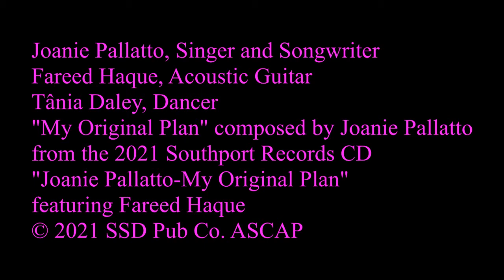Joanie Pallatto-Fareed Haque-Tânia Daley LIVE at the Green Mill "My Original Plan"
Singer and Songwriter Joanie Pallatto in a live performance at the legendary Green Mill in Chicago on Sunday, July 18, 2021. With Fareed Haque on acoustic guitar, and Samba Queen Tânia Daley. "My Original Plan Unplugged!"

"MY Original Plan" composed by Joanie Pallatto
from the 2021 Southport Records CD "Joanie Pallatto-My Original Plan featuring Fareed Haque"

Videographer - Sam Paakkonen
Live Recording - Todd A. Carter
Mix and Edit - BP Sparrow & Joanie Pallatto
Studio - Sparrow Sound Design, Chicago
Location - The Green Mill, Chicago
Emcees and Sponsor - Trudy Leong & Bill Morton, WZRD Chicago 88.3 FM
Promotions - Ralph Lampkin, Lampkin Music Group
Special Thanks - Dave Jemilo at The Green Mill!

A Southport Film
Directed by BP Sparrow and Joanie Pallatto